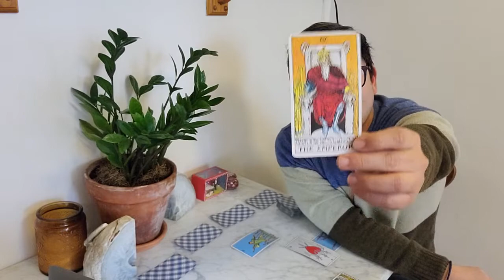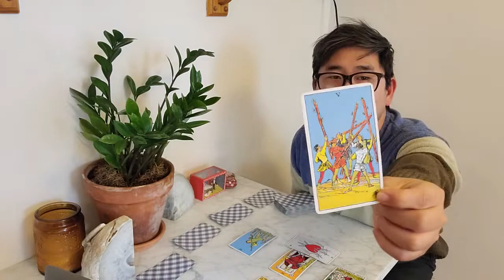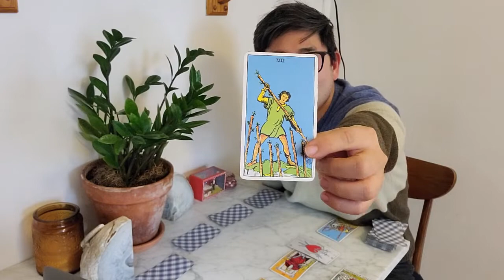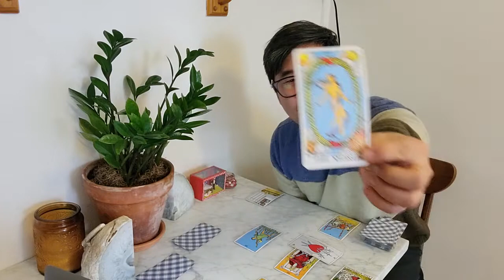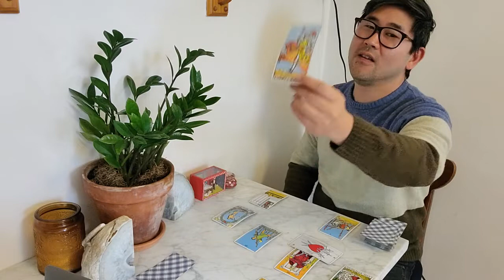Libra "YOUR NEW LIFE CYCLE STARTS THIS MONTH!" April 2022 TAROT ♎️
Libra, April 2022 will be a huge month for you! We're talking MAJOR breakthrough, changes and stars aligning. I'm so excited about the changes in store for you :) While this is a general tarot reading for Libra sun and rising, I get as specific as I can using a mix of astrology, tarot and my guides — and there's a lot we'll cover :)

For more information on The Tarot Ship and my background, visit my (which is actually going through some changes…site will be back up on April 3!).